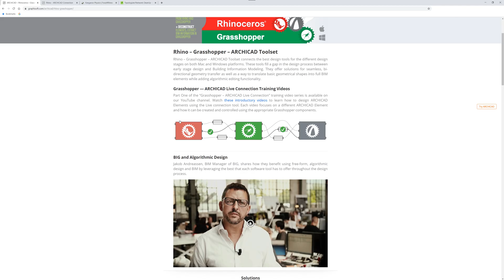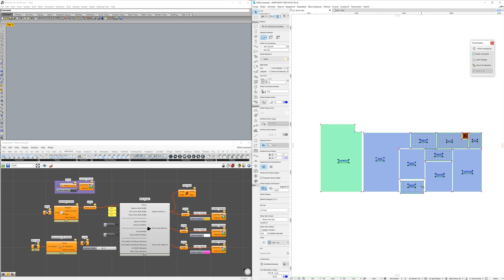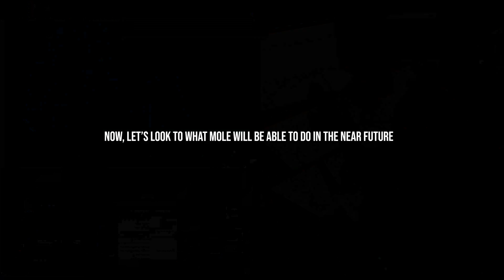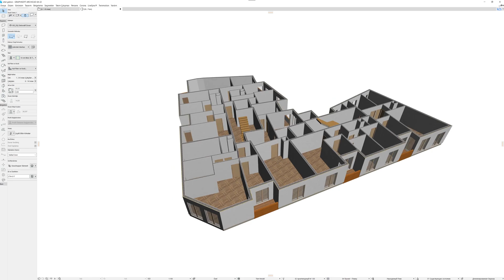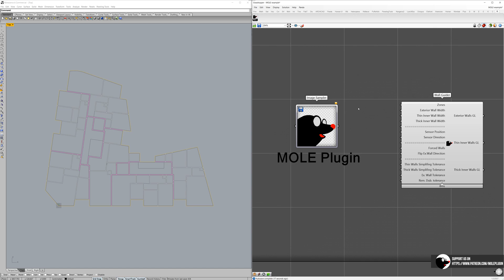MOLE PLUGIN and WALL-GUIDER COMPONENT INTRO (EN, TR, RU Subtitles)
Wall-Guider is a component of MOLE Plug-in, which works in Grasshopper for Rhino. This Component creates guidelines for using them as an input for ArchiCAD Wall Component.
Soon, we are planning to release such components as Door-Guider, Window-Guider, and Slab-Guider.
Thanks to ArchiCAD Live-Connection between Grasshopper Architects which use ArchiCAD Software as the main tool for drafting can benefit from the power of Algorithmic Design.

For using MOLE Plug-in you will need to download and set up it and also such plugins as ArchiCAD Live-Connection, Topologizer Plug-in and Kangaroo Physics to your PC.

NOTE: It is Critical to use Cantimeters both in Rhino and ArchiCAD.

You can learn more and ask questions and give suggestions and feedback on our facebook page:

You can support us and ask us to develop a special plug-in for your workflow: